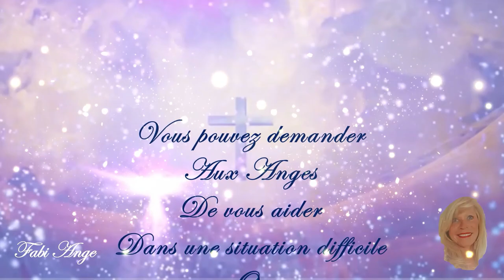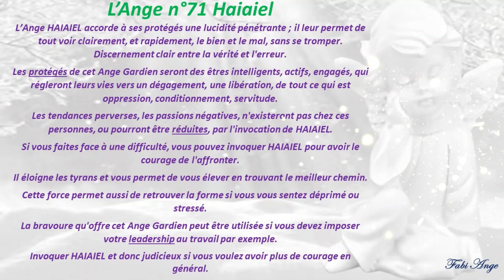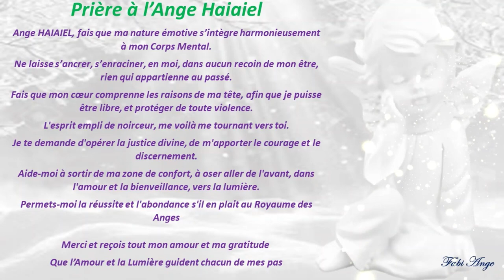😇71*Prière à l'Ange Gardien HAIAIEL😇